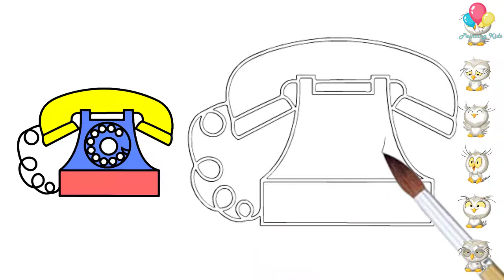How to Drawing my telephone मेरा टेलीफोन कैसे आकर्षित करें